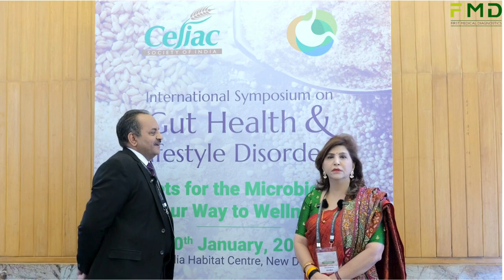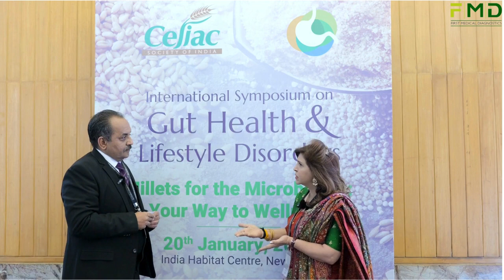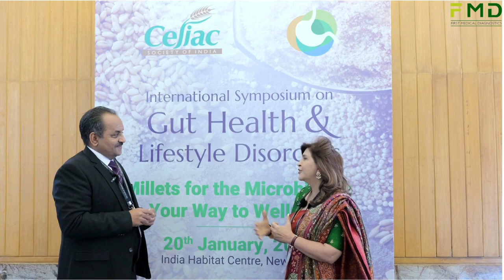Listen to the views of Dr. Neelam Mohan in ISGH 2024 | FMD ImuPro India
Listen to the views of Dr. Neelam Mohan in ISGH 2024 on 20th January,2024. It was attended by over 1,000 Healthcare partners and Students via offline and online mode. Listen the views of our other Speakers also for more Gut related issues.